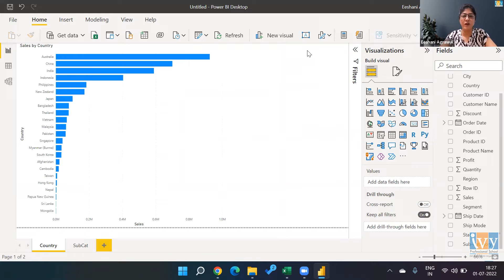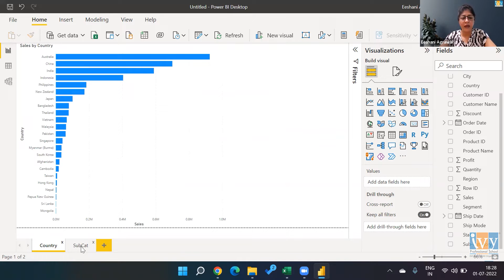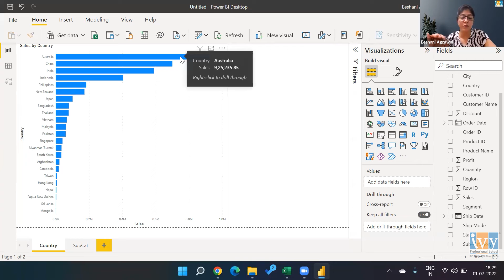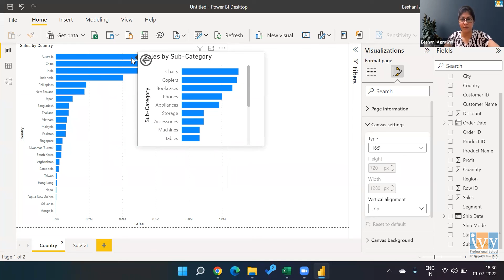How to Drill Through Data using Tooltip in Power BI | Eeshani Agrawal | IVY Pro School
This video shows how can one reduce the effort of drilling through data in Power BI by simply creating the drilled data in the Tooltip. This is an interesting feature which enhances the visualization and enables the end user to include charts that else would have made the dashboard cluttered.

Chapters:
0:00 Introduction
0:13 Introduction to the Topic
0:25 What is Drill Through?
1:14 Why use a Tooltip?
2:15 Showing the drilled data in Tooltip
2:30 How to create a drilled down data in Tooltip?
3:52 Thank you